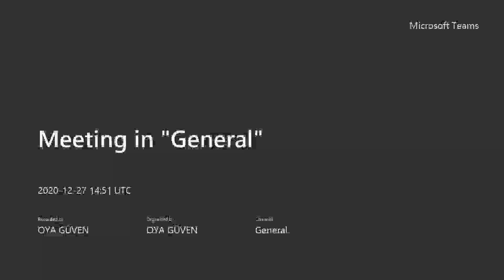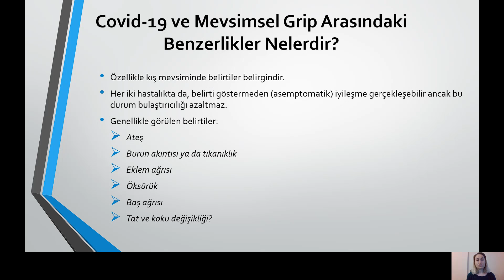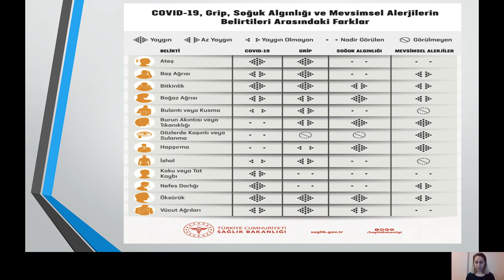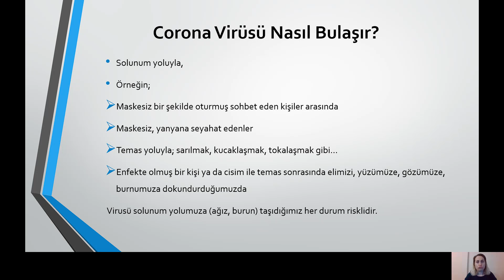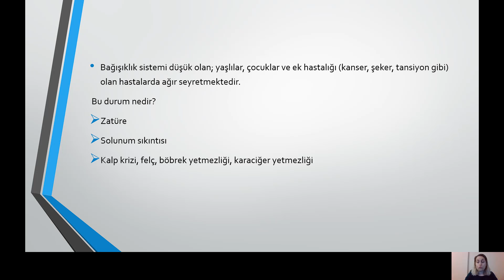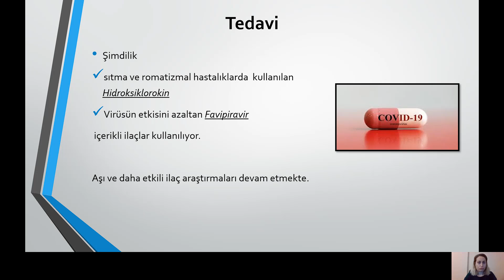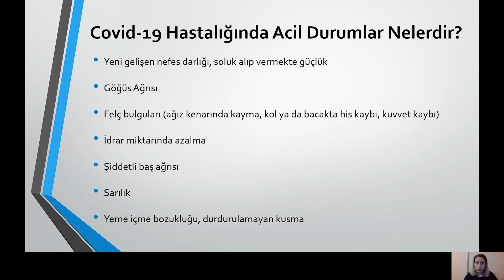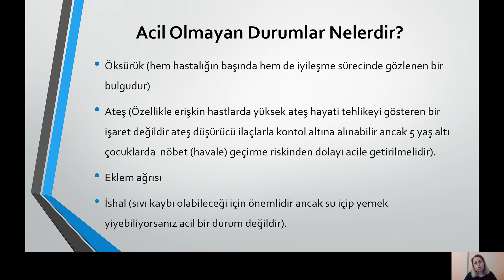Covid-19 ve Mevsimsel Grip ve Arasındaki Benzerlikler Nelerdir?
Kırklareli Üniversitesi Tıp Fakültesi Acil Tıp Anabilim Dalı Dr. Öğr. Üyesi Oya GÜVEN anlatıyor